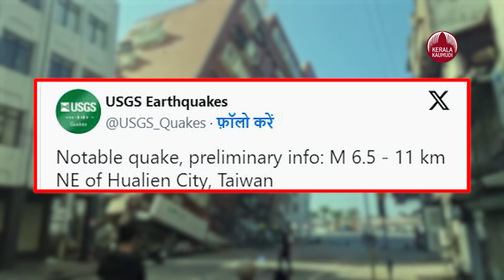എല്ലാം തകര്‍ത്ത് ഭൂകമ്പം, ഇരച്ചെത്തി സൂനാമിത്തിരകള്‍, കലിതുള്ളി കടല്‍ | Earthquake | Taiwan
7.2 തീവ്രത, തായ്വാനില്‍ വന്‍  ഭൂചലനം; ജപ്പാനിലും ഫിലിപൈന്‍സിലും സുനാമി മുന്നറിയിപ്പ്
തായ്വാനില്‍ വന്‍ ഭൂചലനം. 7.2 തീവ്രത രേഖപ്പെടുത്തിയ ഭൂചലനത്തില്‍ തായ്വാന്‍ തലസ്ഥാന നഗരമായ തായ്‌പേയില്‍ കെട്ടിടങ്ങള്‍ ഉള്‍പ്പെടെ തകര്‍ന്നതായി അന്താരാഷ്ട്ര മാധ്യമങ്ങള്‍ റിപ്പോര്‍ട്ട് ചെയ്തു. 1999ന് ശേഷം രാജ്യം നേരിടുന്ന ഏറ്റവും തീവ്രത കൂടിയ ഭൂചലനമാണ് ബുധനാഴ്ച പുലര്‍ച്ചെ റിപ്പോര്‍ട്ട് ചെയ്തത്.